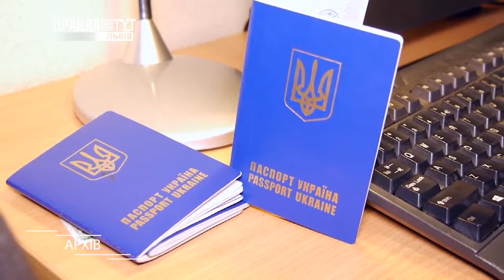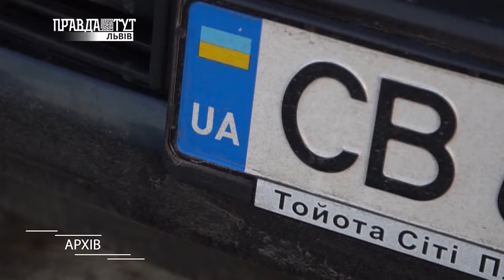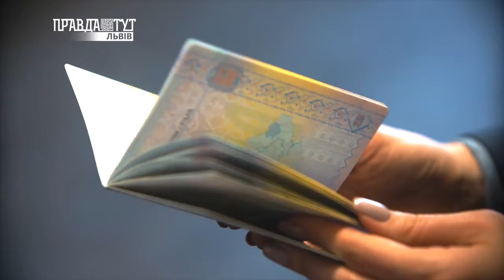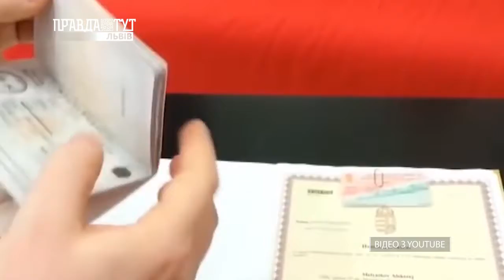Наш кордон, випуск №28. ПравдаТУТ Львів